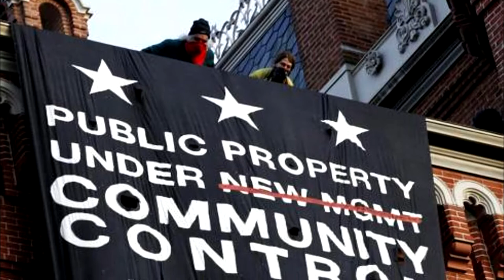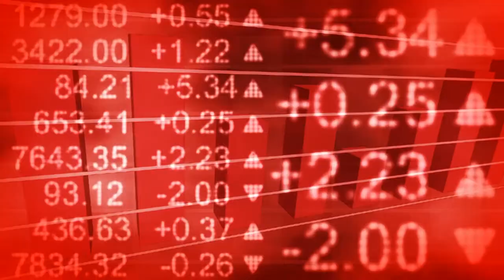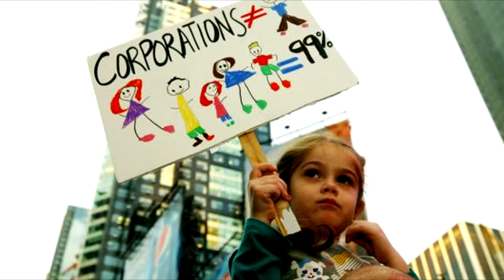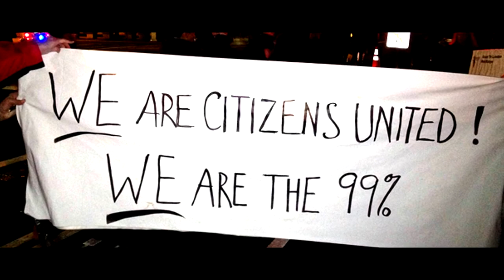together as one.m2t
Written by Eric Heithaus, Jeff Nelson, Josh Reed

Arranged by Jeff Nelson

Angel Diamond - Lead vocal
Jimmy Russell - Backup vocal
Faith Amour - Backup vocal
Josh Reed - Rap
Steve Hill - Guitar
Eric Heithaus - Guitar
Jeff Nelson - Bass, Synths

Music produced by Eric Heithaus and Jeff Nelson

Recorded at Santa Fe Music Videos Studios,
Audio for Visual Studios and Stepbridge Studios
Engineers - Edgard Rivera, Jeff Nelson, Eric Heithaus

Video edited by Eric and Amy Heithaus

Images : Holly Tooker
News footage courtesy of Democracy Now!
Stock footage : Video Blocks

Thanks to all the photographers, peaceful protesters, occupiers , people who help the homeless and most of all you!